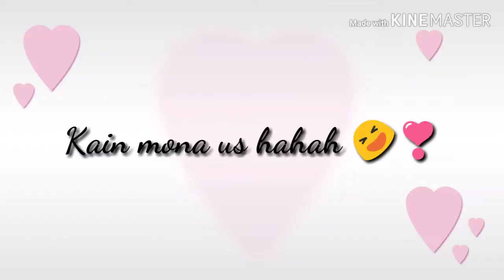MR. AND MS. kalikasan + a day with my best ❣️